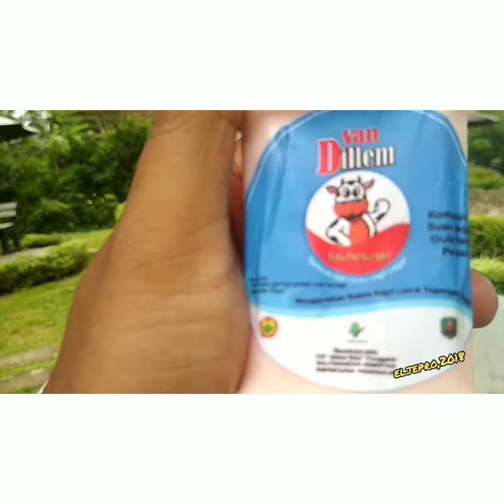SuSu Van dilem